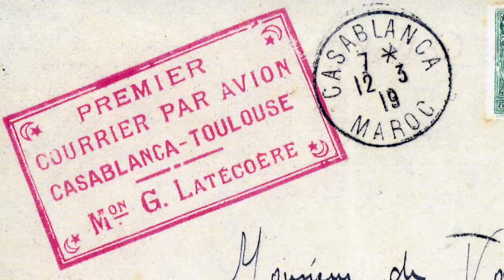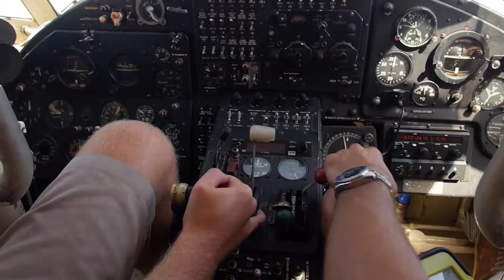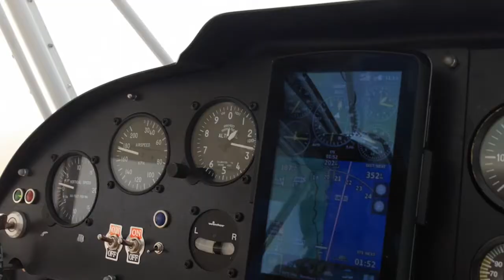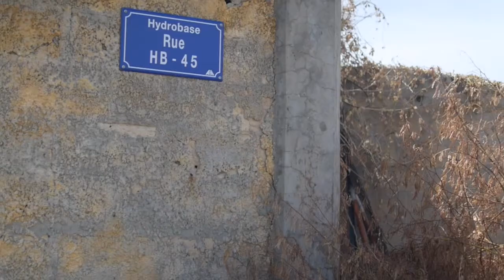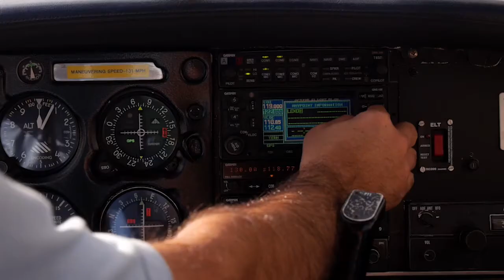Raid Latecoere, sur les traces de l'aéropostale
Au mois d’octobre 2015, 23 équipages, soit 70 personnes, ont participé au Raid Latécoère en Afrique.
Une magnifique aventure humaine, culturelle et solidaire, de Toulouse à Dakar, en passant par les escales mythiques de l’Aéropostale.

Aérostar TV est une chaine de télévision gratuite, active 24 heures sur 24 et 7 jours sur 7, entièrement consacrée à l'aéronautique et à l'astronautique.
Elle est disponible sur la canal 109 de la TV d'Orange ainsi que sur le site internet (direct + replays)